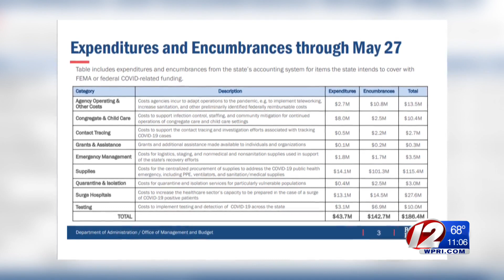RI tops 800 COVID-19 deaths; emergency spending task force reviews state's virus spending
More than 800 Rhode Islanders have now died after contracting COVID-19, the R.I. Department of Health (RIDOH) reported Tuesday.